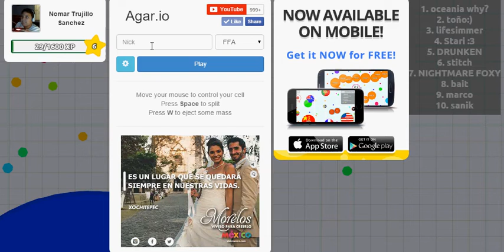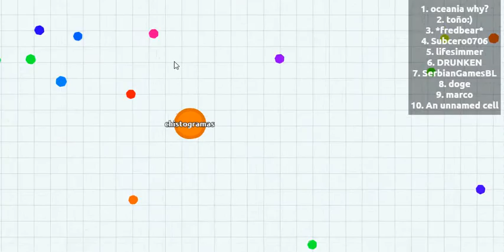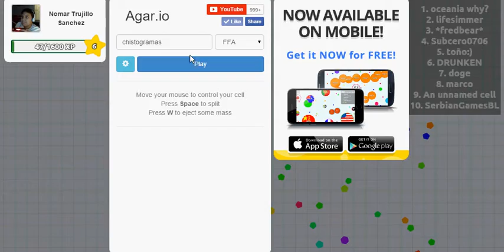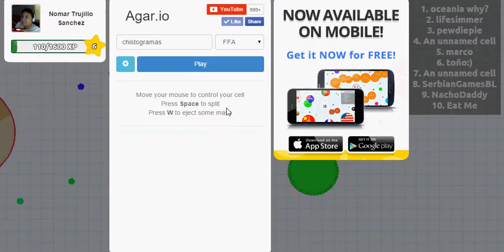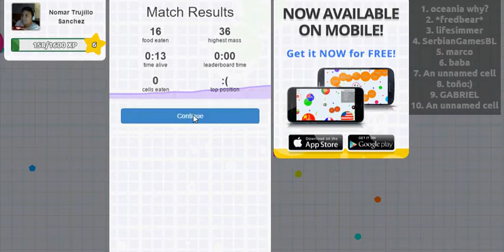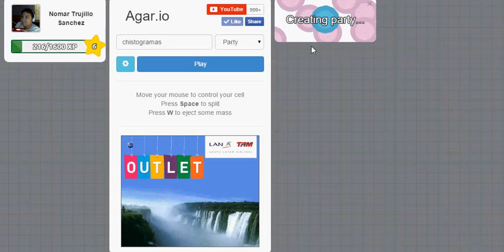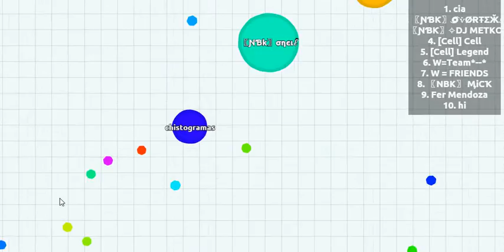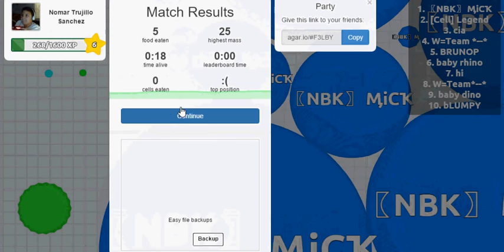agario parte 2